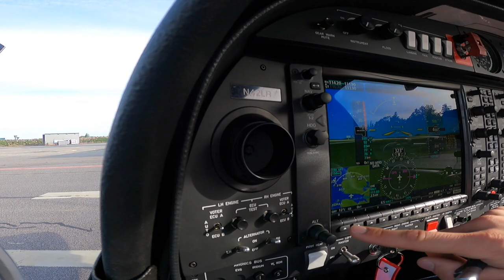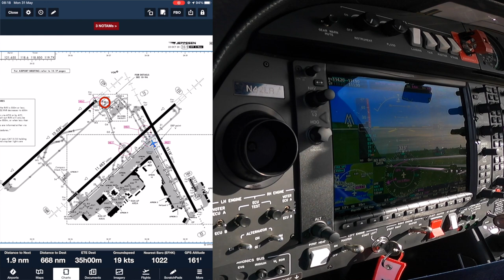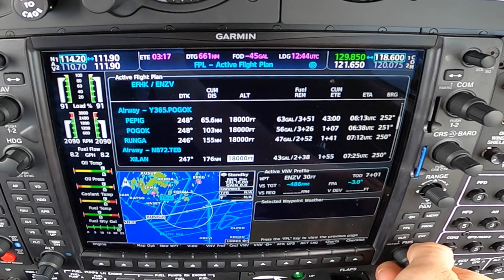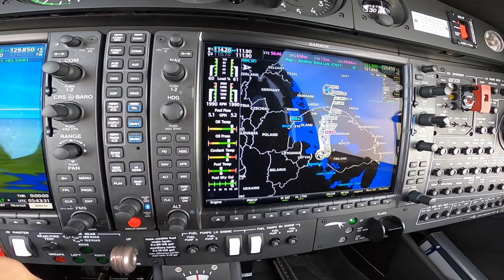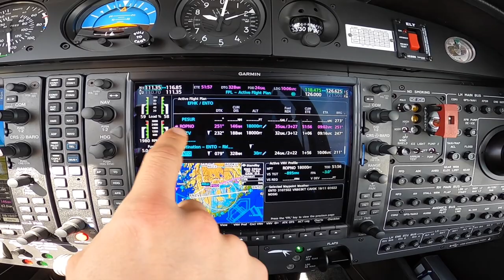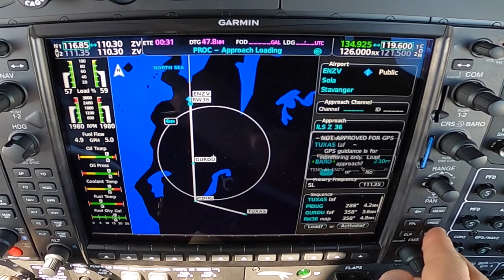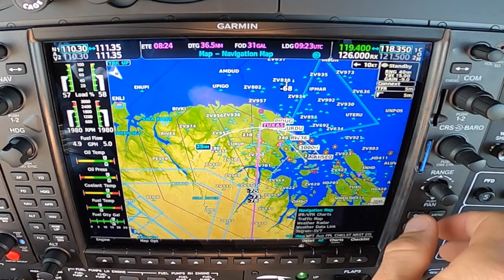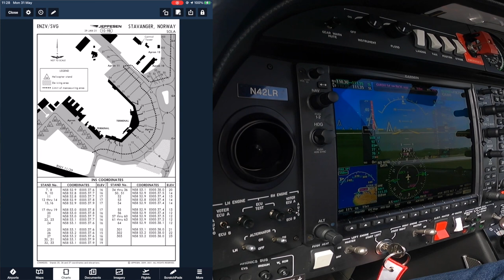Flying into Airport Fog, Discussing Approach Bans and Diversions - DA42 Raw Data ILS - ATC Audio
Returning home on another 1000 mile day in the Diamond DA42 Twinstar. Leg 1 of the day flying from Helsinki International (Finland) to Stavanger Sola Airport (Norway).

Good weather at Helsinki Vantaa, with the destination of Stavanger suffering with some early morning coastal fog (forecast to lift within limits at the time of landing). Beautiful scenery en-route flying over Finland, Sweeden and the Norwegian Fjords.

Great Scandinavian Air Traffic Control giving directs along the whole route. Originally cleared for a Standard Instrument Arrival (STAR) into Stavanger but that quickly changed following a last minute runway swap. Following a Search and Rescue Sikorsky S92 on the ILS.

2020 DA42, Registration N42LR, equipped with the Garmin G1000 NXI avionics. Use of Flight Stream, Garmin Satellite Weather and GWX 68 weather radar. Aircraft equipped with Flight Into Known Icing protection.

Use of Foreflight to aid flight planning and for Jeppesen Charts.

Pilot Headset is a Clarity Aloft in-ear headset.

GoPro Max
GoPro Hero 9 Back (With Media Mod)

All GoPro suction mounts inside
External is a Flightflix tie down wing mount

Nflightcam audio cable for ATC Audio in the GoPro Hero 9

Timecodes

0:00 - Intro
1:13 - IFR Clearance
02:50 - G1000 FMS Setup
05:05 - Taxi
11:50 - Takeoff
18:15 - Oxygen System
20:35 - Initial Cruise
23:51 - Diversion Planning
26:50 - Cruise Weather Update
29:17 - Stavanger ATIS
32:29 - Runway Change
35:18 - Approach Briefing
40:36 - Initial Approach
41:56 - Final Approach
45:46 - Landing